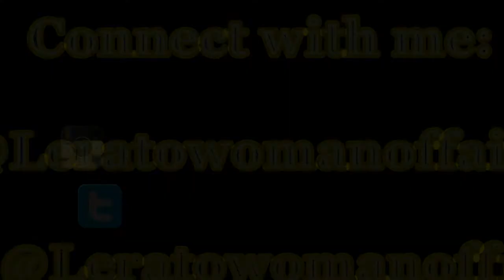Why I decided to be single + My Spiritual growth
Hey friends, I'm so excited to share with you this video. I hope you'll enjoy and be encouraged in your walk with Christ. Love you all💙💙